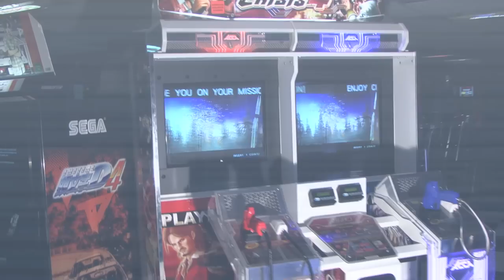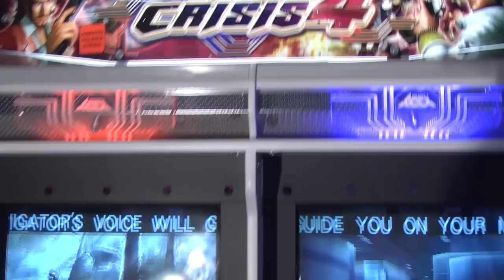Time Crisis 4 - Video Arcade Shooter - PrimeTime Amusements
Namco's extremely successful cooperative gun game featuring the innovative "hit and hide" element. New system super 256 delivers cinematic quality graphics and boosts the drama of the game play. Players control their fate by choosing the direction they proceed in multi-screen battle featuring larger, more intense levels of game play.

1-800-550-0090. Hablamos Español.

Video Content by Create Freely Productions